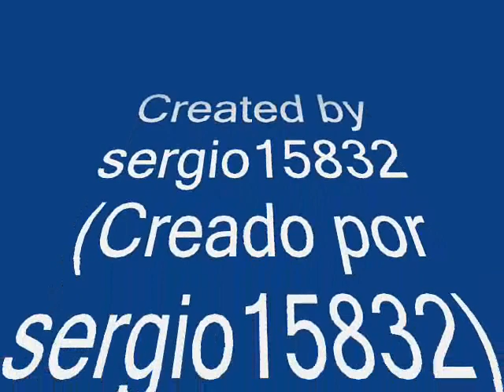I Would Not Cahnge A Thing (Savoy)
I Would Not Change A Thing
Group: Savoy
Disc: Reasons To Stay Indoors
Year: 2001
Savoy: Paul Waaktaar Savoy, Lauren Savoy and Frode Unneland